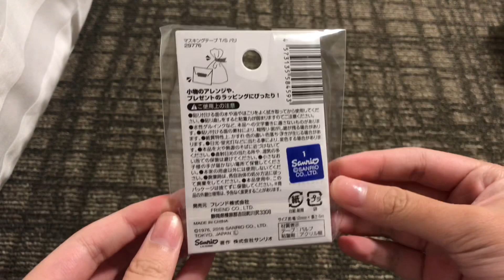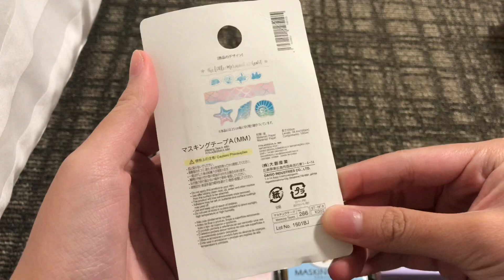🇯🇵✨mini Japan stationery haul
hi guys thank you ya udh nonton